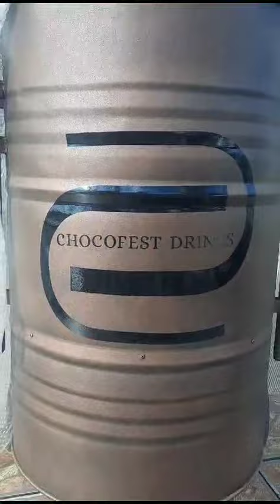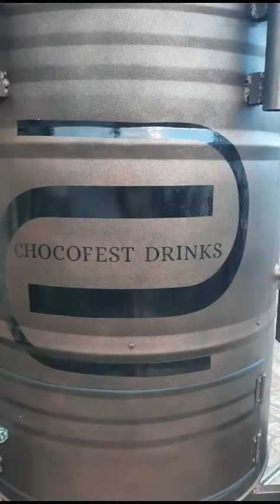Nossa cliente Valéria de São Vicente (SP) recebeu o seu Carrinho do Drink e filmou todas as etapas.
Nossa cliente Valéria de São Vicente (SP) da Chocofest Drinks recebeu o seu Carrinho do Drink e filmou todas as etapas: o recebimento pela transportadora, o unpacking e a montagem final. Ficou SUPER!

E se você também quer encomendar o seu Carrinho do Drink para iniciar negócio próprio ou renda extra entre em contato pelo nosso atendimento via mensagem de texto do whatsapp , atenciosamente.

Outra opção é visitar a página do produto Carrinho do Drink no link a seguir

Dentre nosso portfólio temos: tambor bar, tambor bistrô, poltronas, sofás, banquetas, cadeiras, churrasqueiras, coolers, chopeiras, entre outros...

Tenha um produto de qualidade, adquira seu produto com quem é pioneiro nesse trabalho, com fabricação própria com ferramentas específicas para atender melhor a qualidade dos nossos produtos e clientes.